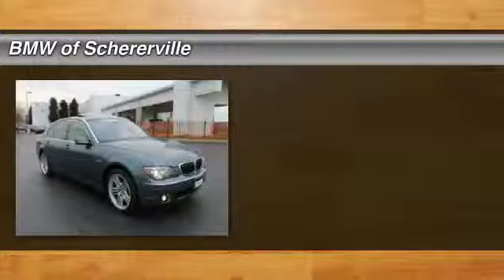2008 BMW 7 Series Schererville IN P2570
2008 BMW 7 Series 760Li

Looking for the right car? Today could be your lucky day. With 44216 miles, this Michigan Blue Metallic, 2008 BMW 7 Series equipped with Automatic transmission could be yours. Request more information and set up a test drive right away.